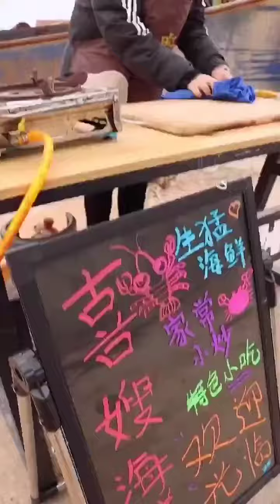Chinese Food Mukbang ASMR Eatting Show Fat Meat, Pork Fat, Pork Belly, Noodles#TikTok#Short#Ep#077